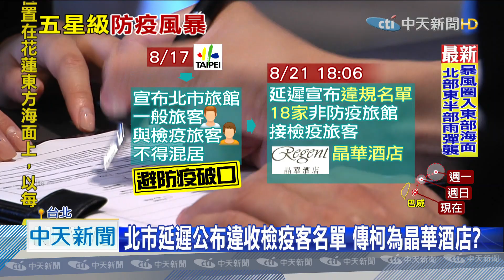20200822中天新聞 晶華酒店「檢疫」客混居 柯市府遭疑護航業者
台北市政府21號公布，一般旅客和檢疫客混居的業者名單，其中才剛以防疫之名，舉辦「視訊」雙城論壇的晶華酒店被列名，不過業者喊冤是交通部觀光局，安排旅客入住的，檢疫客在22號零點解隔離；傳出北市府名單拖延公布，就是在等副市長黃珊珊點頭拍板，北市府被質疑是護航業者，這回檢疫客大清場，柯文哲說是中央地方合作「補漏洞」，卻引發居家檢疫者移點，可能造成破口疑慮。